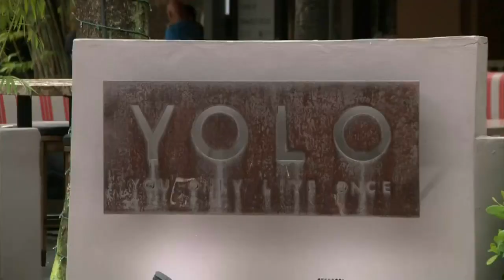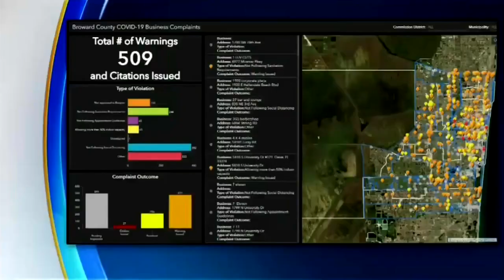Broward Cracking Down On Businesses Not Following New Normal Protocols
Mike Cugno reports people can now report businesses that are not following the county's reopening guidelines.